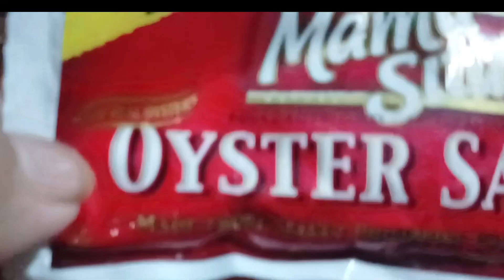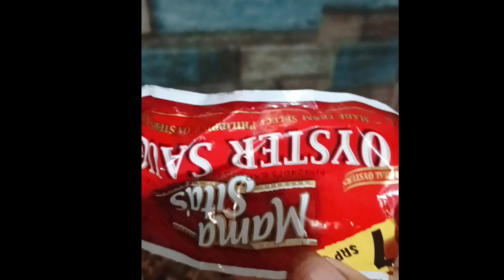kailangan may pang alternatibo pagkakita-An matumal sa iba isa isip tayo ng iba..